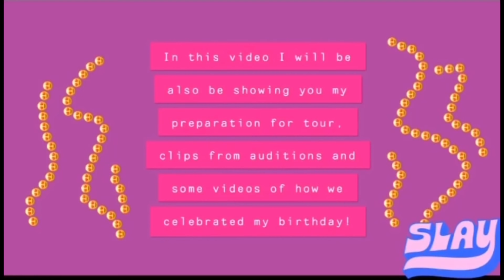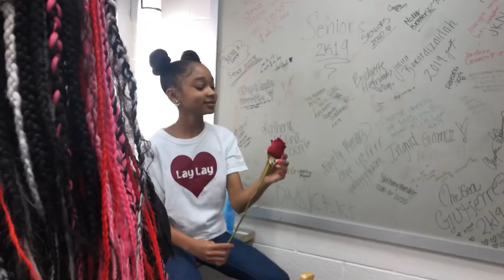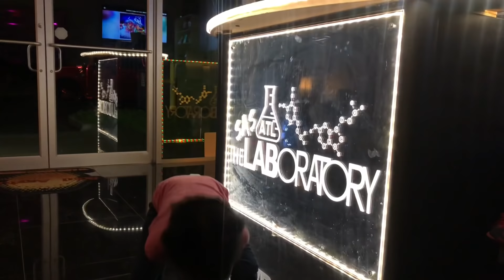Tour Life for SWEETS Birthday| That Girl Lay Lay & Tha Slay Gang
Slay Gang Artist and Dancer Lanaya Cee aka “SWEETS” of Tha Slay Gang, That Girl Lay Lay & Sugar go on tour! Lay Lay, Sweets & Tha Slay Gang share tour life EPISODE 4! This episode is dedicated to Sweets! Birthday February 18th! This video includes memories through videos and pics followed by clips of tour in Maryland with Lay Lay Valentine’s weekend, preparation for tour, auditions for Lay Lay & Tha Slay Gang, AND clips of how we celebrated my birthday this year. That Girl Lay Lay All Tha Way Lit Up Tour with Tha Slay Gang is all the way lit up! Tha Slay Gang visit Maryland on Valentine’s Weekend. Watch Tha Slay Gang perform “Long Hair” live, their latest official single as Tha Slay Gang with video available now. That Girl Lay Lay and Tha Slay Gang also perform other hits such as Mama, Supersize, ZaZa That’s A No No, Slay Gang in This Thang and many more! Lanaya Cee aka Sweets dances and raps with That Girl Lay Lay. Tha Slay Gang is the name of the girl group. Our first album with Lay Lay dropped on Thanksgiving Day 2019. Be sure to check out LONG HAIR video also out now!

Dubsmash ➡️ lanayacee

(SLAY GANG CHRISTMAS ALBUM RELEASE BLACK FRIDAY)

I have a product that grows your hair super fast. We saw results in 24 hours! See video here:

🤩🤩🤩Interact with me in even more ways and request personalized experiences